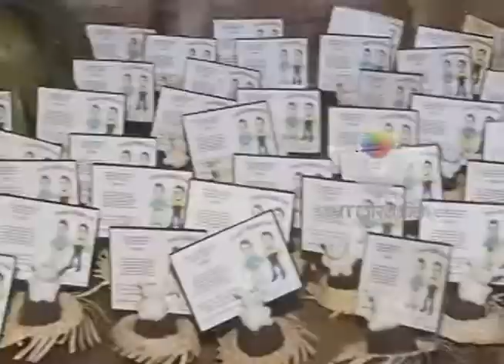Raquel Costa faz festa de lançamento do blog em Araguari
Reportagem de Lorena Gonzaga
Imagens de Romens Almeida